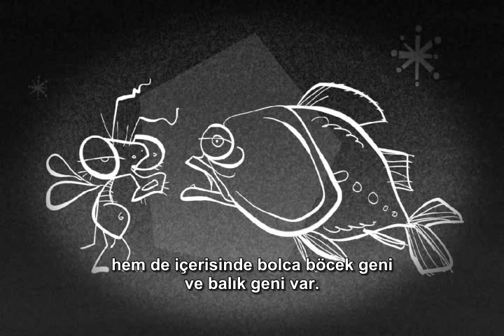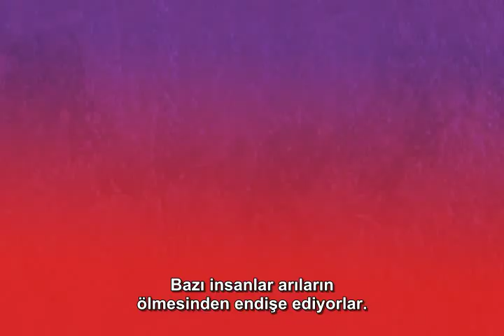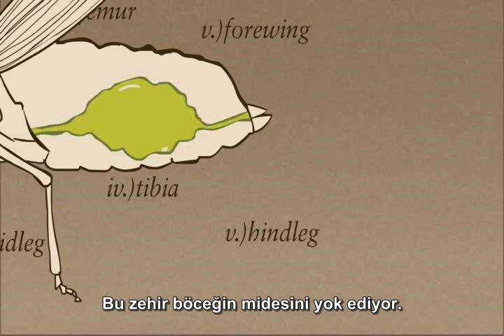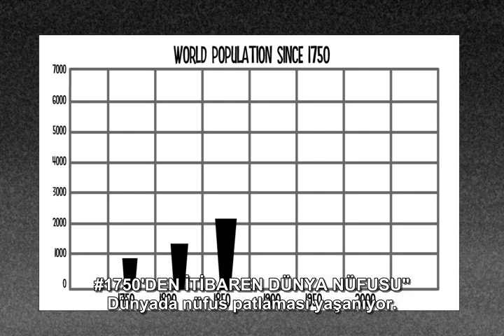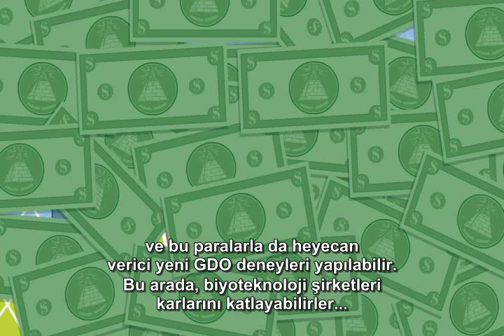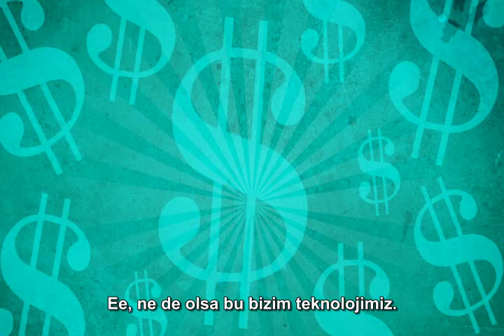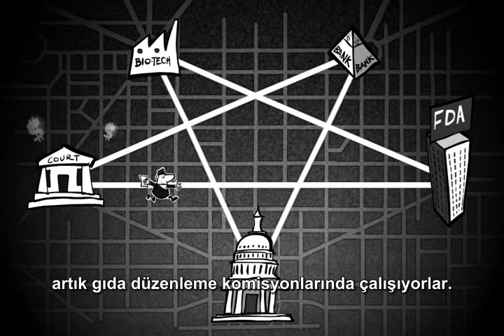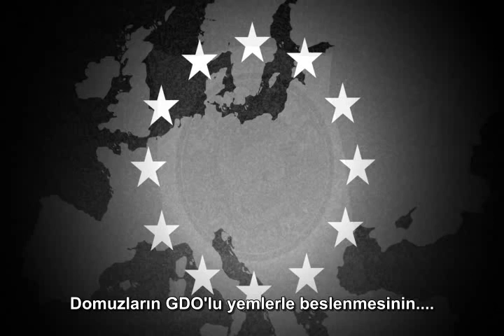GMO A GO GO! (Bol Bol GDO)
Genetiği Değiştirilmiş Organizmaların (GDO) arkasındaki sistemi ve bunların toprağa, tarıma ve insan sağlığına etkilerini açıklayan etkili bir animasyon